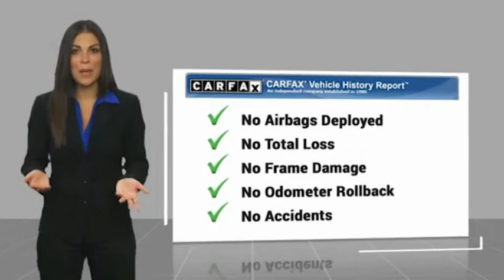2018 Ford Super Duty F-250 SRW Midland TX 2180061A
2018 Ford Super Duty F-250 SRW Platinum 4WD Crew Cab 6.75' Box

4200 W. Wall

Certified. White Platinum 2018 Ford F-250SD Platinum 4WD TorqShift 6-Speed Automatic Power Stroke 6.7L V8 DI 32V OHV Turbodiesel 4WD. Odometer is 31302 miles below market average! Ford Details: * Roadside Assistance * and 22,000 FordPass Rewards Points to use toward first two maintenance visits (for Ford Gold Certified program), and 11,000 FordPass Rewards Points to use toward first maintenance visit (for Ford Blue Certified program) * 172 Point Inspection (for Ford Gold Certified program), 139 Point Inspection (for Ford Blue Certified program) * Powertrain Limited Warranty: 84 Month/100,000 Mile (whichever comes first) from original in-service date (for Ford Gold Certified program) * Transferable Warranty * Warranty Deductible: $100 * Limited Warranty: 3 Month/4,000 Mile (whichever comes first) after new car warranty expires or from certified purchase date (for Ford Blue Certified program), 12 Month/12,000 Mile (whichever comes first) after new car warranty expires or from certified purchase date (for Ford Gold Certified program) * Vehicle History Awards: * 2018 KBB.com 10 Most Awarded Brands * 2018 KBB.com Brand Image Awards